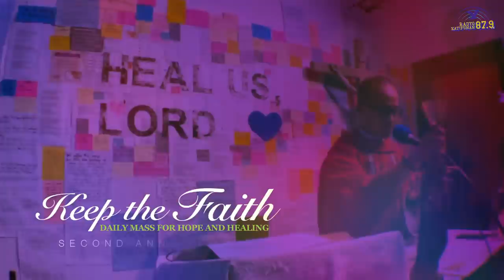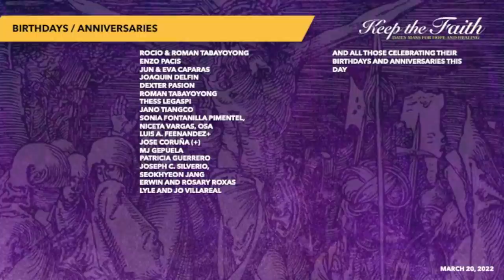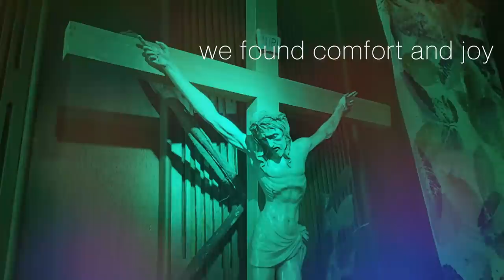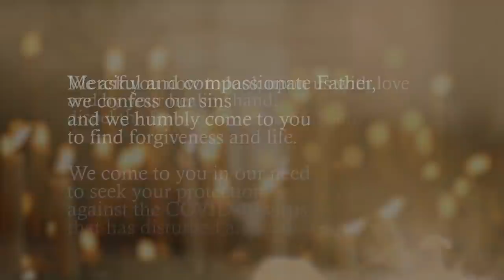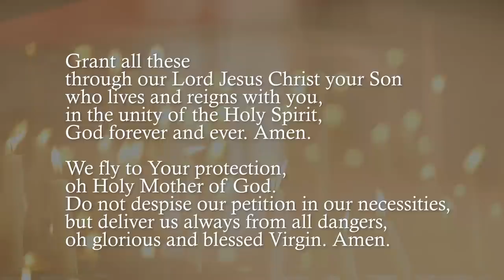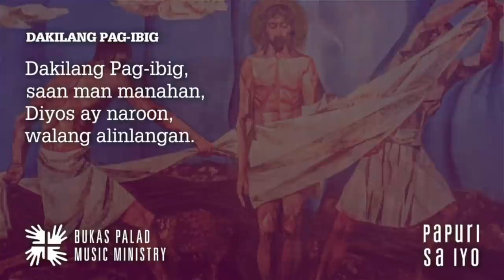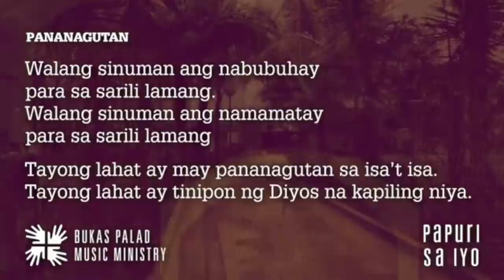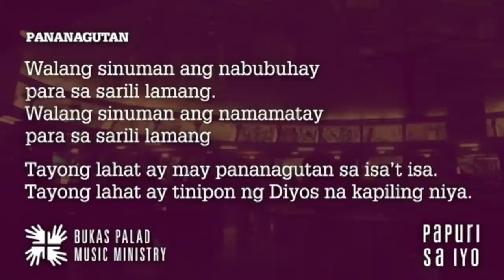KEEP THE FAITH: Daily Mass for Hope and Healing | 20 Mar 22, Third Sunday of Lent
LIVE | This is KEEP THE FAITH: Daily Mass for Hope and Healing for the 20th of March, 2022, Third Sunday of Lent with Rev. Fr. Francis Alvarez, SJ celebrating the Mass.